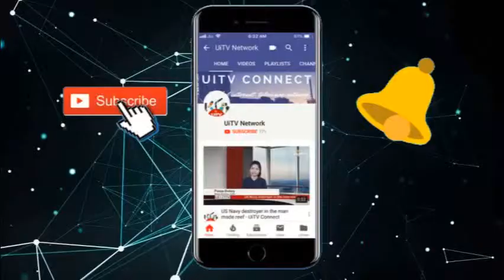Last Tribute to Former Indian Prime Minister Atal Bihari Vajpayee